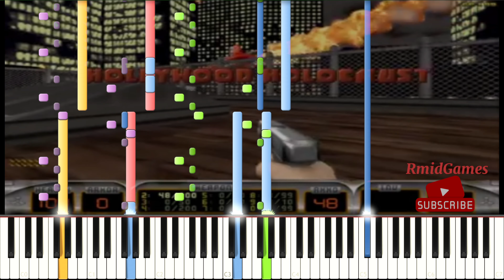Duke Nukem 3D - Stalker [MIDI]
Muito obrigado a vocês amigos inscritos no canal e aos novos amigos que estão se inscrevendo!

🎮Game: Duke Nukem 3D
🕹System: PC
🎼Composer: Lee Jackson
📆Release: 1996/01/29
🔊UsedChips: